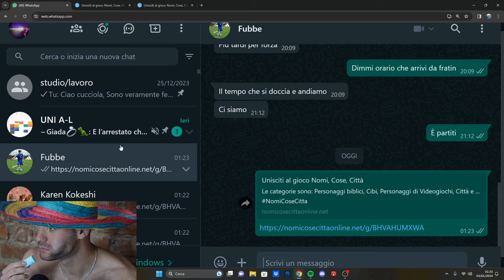OSPEDALE 😏 - BEST OF ILROSSO